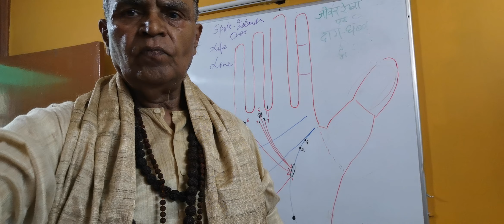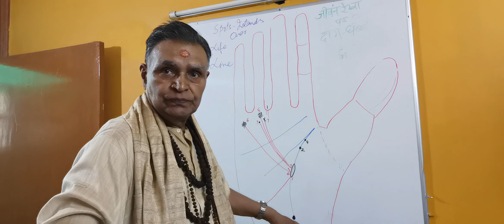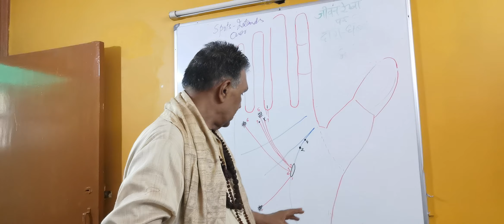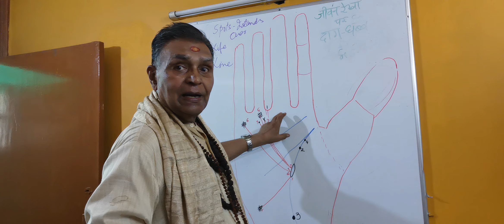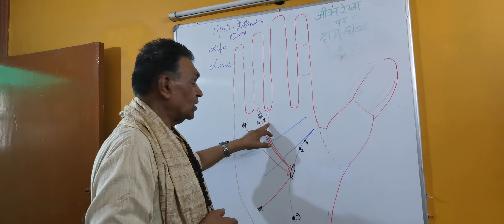हस्तरेखा जीवन रेखा पर दाग-धब्बे, द्वीप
जीवन रेखा पर दाग-धब्बे और द्वीप ::
(1). स्त्री के उलटे हाथ में द्वीप से शुरू हुई रेखा चंद्र के ऊपर जाली में रुके :- गर्भाशय की  तक़लीफ़ यथा बच्चा पैदा करने में परेशानी, मासिक धर्म में परेशानी।
(2). दाग-धब्बा :- गम्भीर बीमारी अथवा दुर्घटना।
(3). जीवन रेखा दाग-धब्बे पर रुके :- अचानक मृत्यु, हृदय रेखा पर अन्य निशानों यथा अवरोध, पड़ी रेखाएँ, काले धब्बे, को देखकर निश्वय करें। यदि जीवन रेखा अचानक काले धब्बे में रुके, हिंसा अथवा दुर्घटना में मृत्यु। इसका निश्चय दोनों हाथों को देखकर ही करना चाहिये।
(4). काला दाग-धब्बा :- ज़हर देना अथवा अचानक मृत्यु।
(5). कोई रेखा जिसका उदय जीवन रेखा पर द्वीप से हो और अंत सूर्य पर्वत पर जाली में हो :- लू लगना।
(6). कोई रेखा जिसका उदय जीवन रेखा पर द्वीप से हो और अंत बुध पर जाली में हो :- बुध सम्बन्धी बीमारियाँ।
(7). कोई रेखा जिसका उदय जीवन रेखा पर धब्बे से हो, सूर्य पर पहुँचे जहाँ पर अंत धब्बे और काटा-गुणक में हो :- हृदय रोग।
LIFE LINE जीवन रेखा
A TREATISE ON PALMISTRY (4) हस्तरेखा शास्त्र
CONCEPTS & EXTRACTS IN HINDUISM
By :: Pt. Santosh Bhardwaj